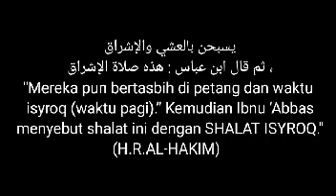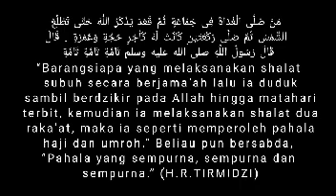DAPAT PAHALA HAJI SEMPURNA MESKI BELUM MENUNAIKAN IBADAH HAJI || KERJAKAN SHOLAT INI 2 RAKA'AT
ADA sholat sunnah yg sangat istimewa dgn pahala haji sempurna.  Bisa dibayangkan betapa mustajabnya berdo'a selesai sholat ini dgn pahala yg sedemikian besarnya. Selain itu,  sholat ini dikerjakan di waktu pagi...jadi tidak seberat sholat malam.  Dan jumlahnya cuma 2 raka'at saja.  Setelah itu silahkan berdo'a agar rezeki lancar dan berlimpah,  MANTAN minta balik duluan,  lamaran menikah diterima. mustajab